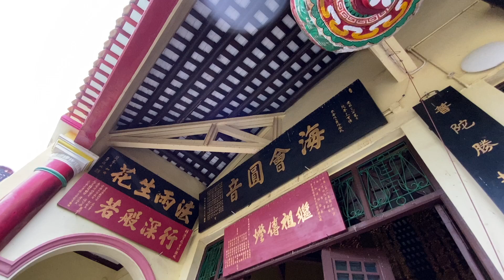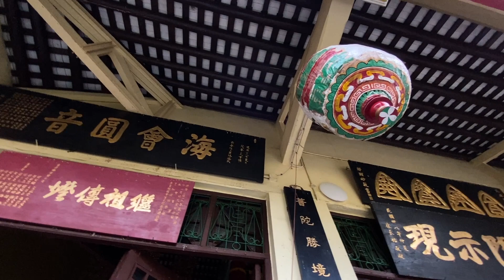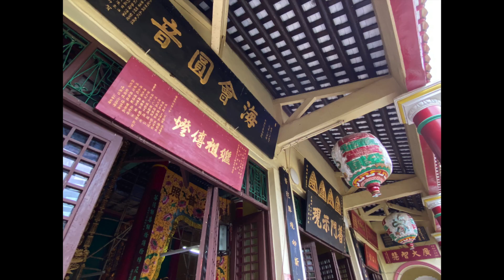東普陀講寺 Tung Po To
東普陀講寺坐落於荃灣老圍村，由茂峰法師於1932年創建，是荃灣區最早建立的佛寺之一，亦屬荃灣四大佛寺之一 (另外三間為竹林禪院、西方寺及東林念佛堂)。 因佛寺佈局與浙江普陀寺相仿，故名東普陀。

佛寺大門圍牆上書有紅底黑字佛偈：「南無阿彌陀佛」。正殿為大雄寶殿，殿內供奉一尊有千年歷史的古佛，佛像巨大，殿前中央置一重300多斤大鼎，院內還有一大鑊，因而以「佛大」、「鼎大」、「鑊」大而聞名。講寺後門有1964年建成山門牌坊。

寺內中為圓通寶殿，供奉觀音、西方三聖、彌勒、文殊、普賢等佛像。殿左為客堂和延壽堂，殿右為祖堂、功德堂，前為天王殿、韋馱殿、觀音殿，上為藏經閣。並有印海堂、菩提樹、淨業堂、五觀堂、西客堂、禪堂、雲水堂、圖書館、客堂、竹亭等等。該寺又被稱為佛門書齋，出版有關佛教書籍，內有藏書堂，藏書無數。寺內很多匾額和對聯，如釋顯妙 (茂峰法師的別名) 敬書的「圓通寶殿」、康長祐敬獻的「普門示現」及釋妙峰撰書的「東粵名山此處莊嚴便為南海，普陀勝境如斯妙景即是西天。」

寺方在1964年茂峰法師圓寂後設立茂公紀念館，安放其塑像和生前的物品，其中「金燦五衣」是茂峰法師到台灣弘法時因感動日本天皇而獲賜的袈裟。他在日佔時期開放講寺讓善信和村民避難，曾披上袈裟立於寺前，日軍見狀紛紛放下武器致敬，讓講寺避過一劫。

器材
Action Camera - DJI Osmo Pocket 3, DJI Osmo Action 3
Editing - iMovie